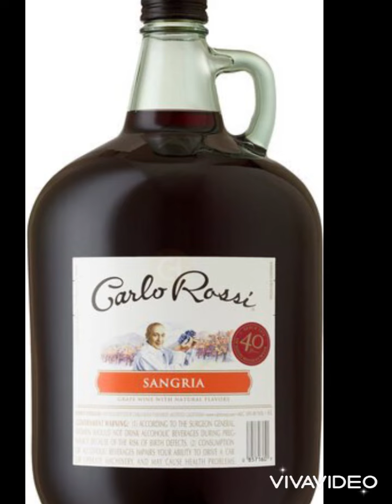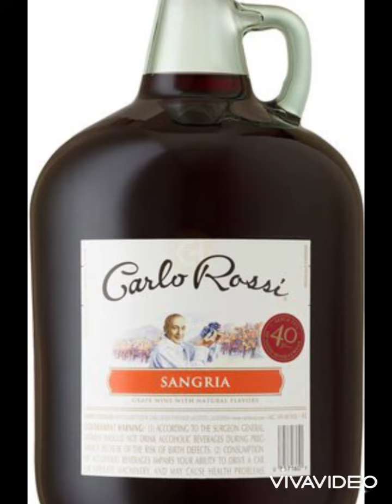Never tear us apart